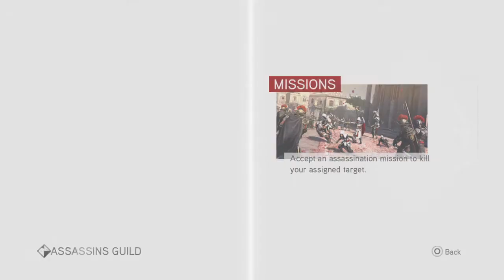Assassin's Creed brotherhood : human Cargo 53rd cutscene in Roma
Assassin creed brotherhood : Human Cargo 53rd cutscene in Roma